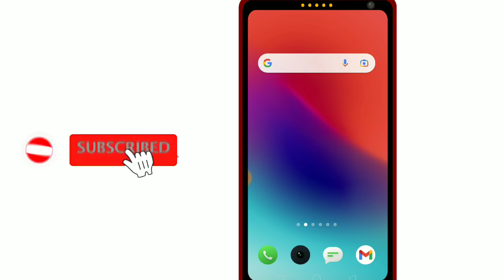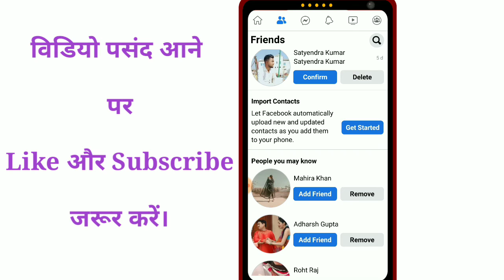Facebook lite par friend request kaise bheje।How to send friend request on facebook lite। facebook।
facebook lite par friend request kaise bheje
Facebook lite par friend request bhejhna sikhe

How to send friend request on facebook lite